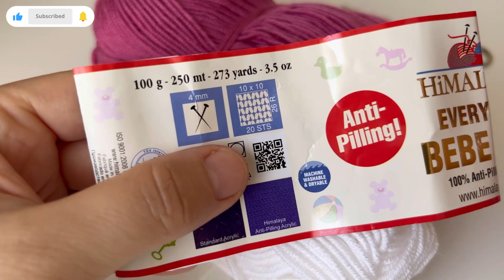GÖSTERİŞLİ VE KOLAY 💯👌 ÖRGÜ BATTANİYE YELEK MODELLERİ / TIĞ İŞİ BASİT ÖRGÜ MODELİ